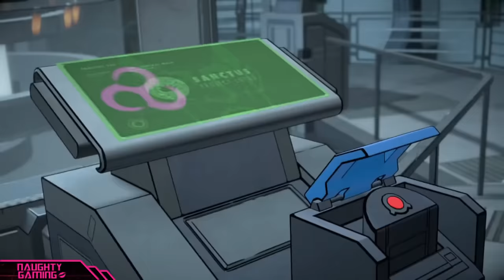Batman Telltale: Catwoman Romance (Season 1 to 2)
Complete Catwoman romance from Telltale's Batman so far from Season 1 to Season 2 (Batman The Enemy Within).